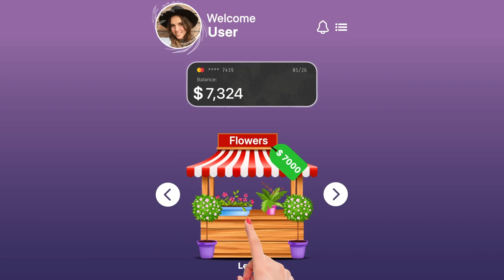BE develop flowers 16x9 6s 05 07 24 EN